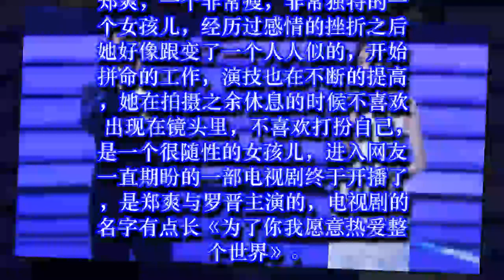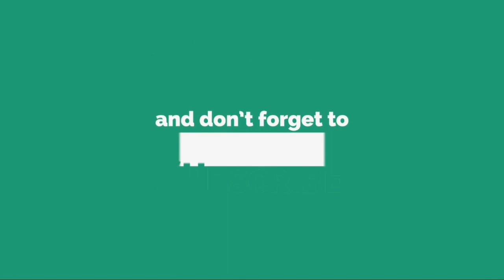郑爽，罗晋新剧首播两个小时破两千万，网友：绝对的实力派！✔